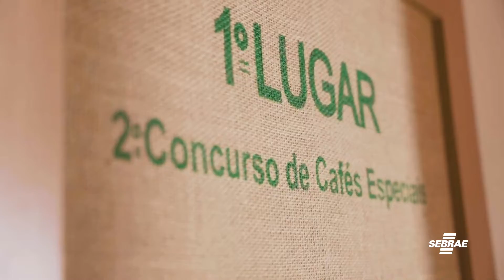Histórias de Sucesso - D'oro Cafés Especiais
Assista ao vídeo, curta, compartilhe! Siga nosso canal e receba notificações sobre os novos vídeos! FiqueLigado!

Acesse e conheça todas as nossas soluções!

Acesse também a nossa página de eventos do Sebrae Minas para a Região Noroeste e Alto Paranaíba